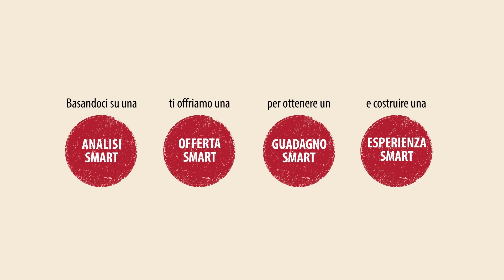Scopri come proporre una vera burger experience aumentando i tuoi profitti!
Allinea la tua offerta ad un mercato in continua espansione. Valorizza l'esperienza di consumo di hamburger dei tuoi clienti: scopri la nostra gamma di pane per hamburger!